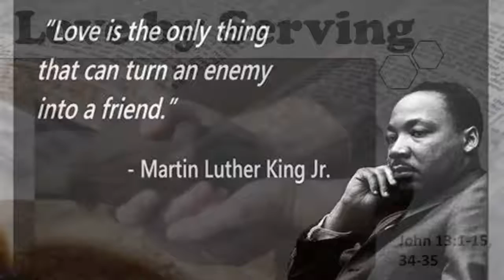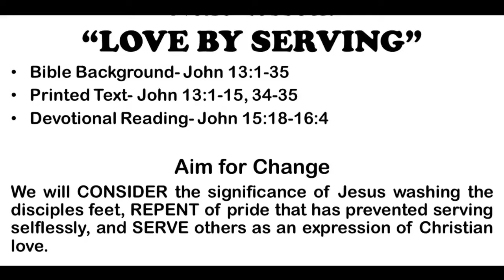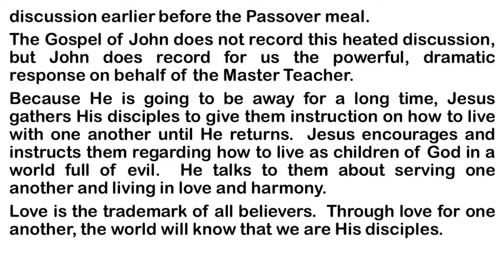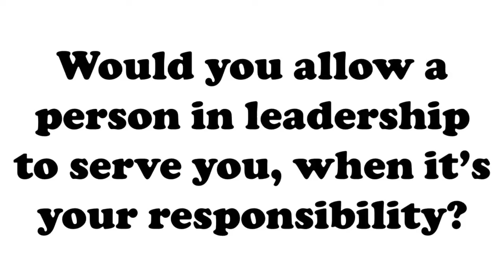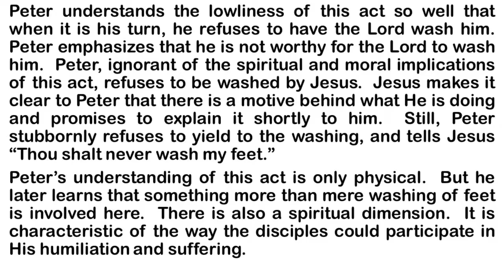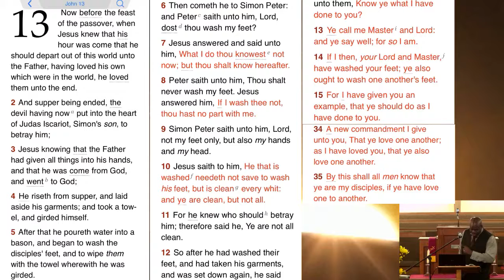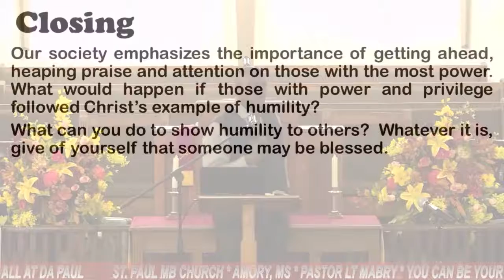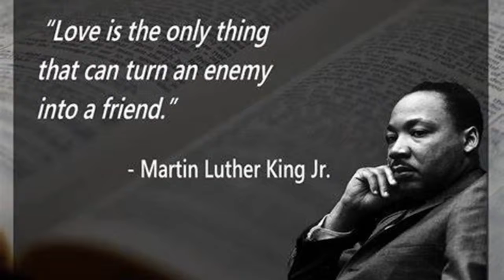Loving By Serving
Tribute to Rance Allen❤️

Happy Sunday😁
Sunday School Time!
St. Paul MB Church, Amory

Lesson: Loving by Serving
Scripture: John 13:1-15, 34-35
**Jesus Displays Servanthood - John 13:1-5
**Jesus Defines Servanthood - John 13:6-11
**Jesus Explains Servanthood -John 13:12-15, 34-35

Rev. JB Conner, Teacher
Dcn. G. McKenzie, Superintendent